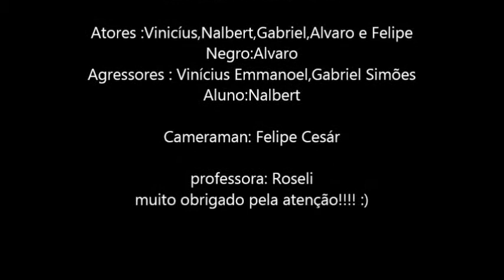V Festival de Cinema - Excluídos pelo mundo - EE Lourenço Filho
EE Lourenço Filho Festival de Cinema DECTO  2017 8º ANO - Profa. Roseli Cordeiro , alunos Alvaro Oliveira, Felipe Borelli, Gabriel Simões,  Nalbert Chaves, Vinicius Ferreira.